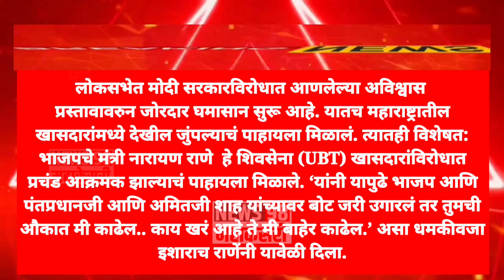बेकिंग: मंत्री राणेंनी लोकसभेत का वापरले असे शब्द?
लोकसभेत मोदी सरकारविरोधात आणलेल्या अविश्वास प्रस्तावावरुन जोरदार घमासान सुरू आहे. यातच महाराष्ट्रातील खासदारांमध्ये देखील जुंपल्याचं पाहायला मिळालं. त्यातही विशेषत: भाजपचे मंत्री नारायण राणे  हे शिवसेना (UBT)खासदारांविरोधात प्रचंड आक्रमक झाल्याचं पाहायला मिळाले. ‘यांनी यापुढे भाजप आणि पंतप्रधानजी आणि अमितजी शाह यांच्यावर बोट जरी उगारलं तर तुमची औकात मी काढेल.. काय खरं आहे ते मी बाहेर काढेल.’ असा धमकीवजा इशाराच राणेंनी यावेळी दिला.